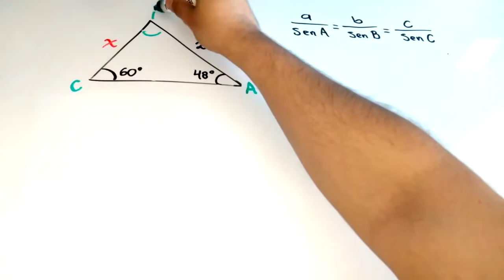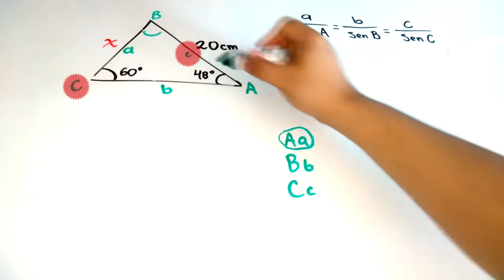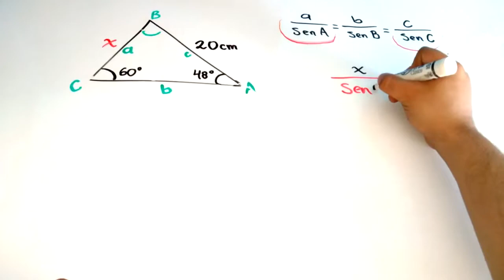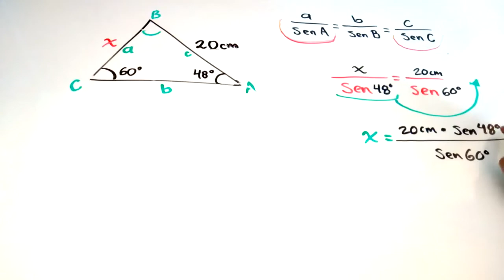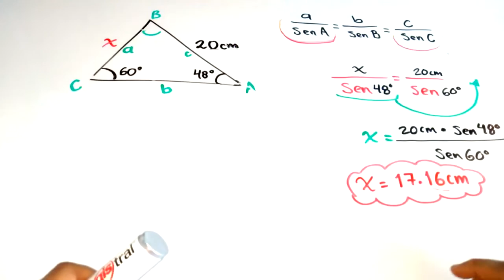LEY DE SENOS - Encontrar un lado o hallar X (Ejercicio 1)